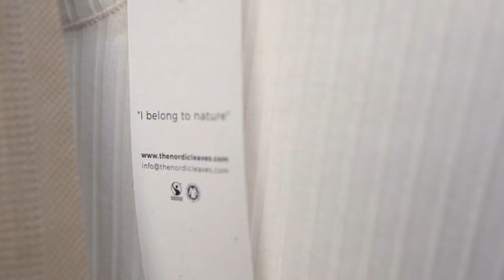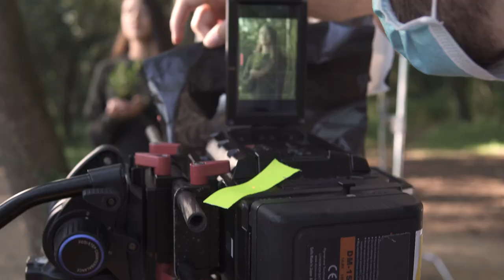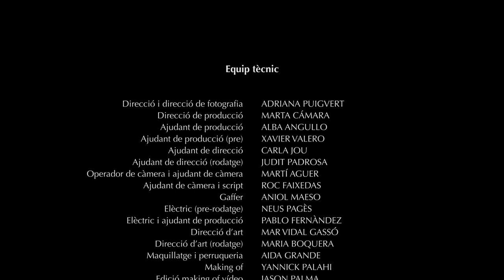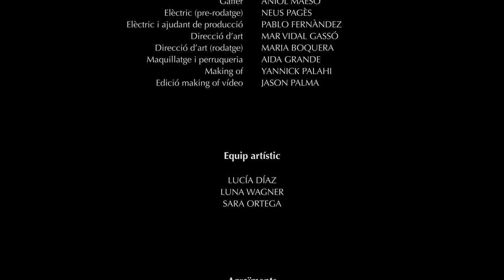Making of campaña publicitaria - naturalisauthentic para la marca The Nordic Leaves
Making of del rodaje del trabajo final de grado con la colaboración The Nordic Leaves. Creación de fotografías i cinemagraphs campaña publicitaria Natural is authentic.

🎬 Equipo
Adriana Puigvert: direcció i direcció de fotografia @adriana.puigvert
Marta Cámara: direcció de producció @martacamarag
Alba Angullo: ajudant de producció @albaangullo5
Xavier Valero: ajudant de producció (preproducció)
Carla Jou: ajudant de direcció @carla.jou
Judit Padrosa: ajudant de direcció (rodatge) @juditpadrosa
Martí Aguer: operador de càmera i ajudant de càmera @martiaguer
Roc Faixedas de Bolós: ajudant de càmera i script @rocfaixedas16
Aniol Maeso: gaffer @amp.scenes
Neus Pagès: elèctric (pre-rodatge) @neuspagesiselga
Pablo Fernàndez: elèctric i ajudant de producció @pablofernicieza
Mar Vidal Gassó: direcció d’art @marvidal24
Maria Boquera: direcció d’art (rodatge) @mariaboquera
Aida Grande: maquillatge i perruqueria @graidaa
Yannick Palahi: making of @ypalahi
Jason Palma: edició making of vídeo

✨ Modelos
Lucía Díaz @luciadiazbarrera
Luna Wagner @lunawagnerr
Sara Ortega @sara_orti

ABSTRACT
Motion for Change: es la creación de la campaña publicitaria naturalisauthentic con fotografías
y cinemagraphs por la marca The Nordic Leaves, una marca sostenible de ropa. El objetivo
principal del trabajo es aplicar el formato cinemagraph en una campaña de publicidad.
El trabajo investiga el formato cinemagraph, su historia, sus aplicaciones, autores de referencia
y cuáles son sus posibilidades comunicativas en el sector publicitario. La segunda
parte muestra el proceso de elaboración de la campaña publicitaria, desde la búsqueda de
empresas pasando por la fase creativa de ideación, explicación del rodaje y finalmente la
la marca. Este proyecto tiene como finalidad ayudar a una marca sostenible a potenciar su
comunicación y transmitir los valores de marca, así como concienciar sobre la necesidad de
comprar productos éticos y sostenibles para el medio ambiente y las personas.

Agradecimientos

▷Cristina Soto The Nordic Leaves
▷Fauna i Flora (col·laboració joies)
▷Croissanteria Iris (col·laboració esmorzar rodatge)
▷Organic Cotton Colours (cotó atrezzo)
▷Toni Teles (donació de les teles atrezzo)
▷Josep Magallon (material fotogràfic)